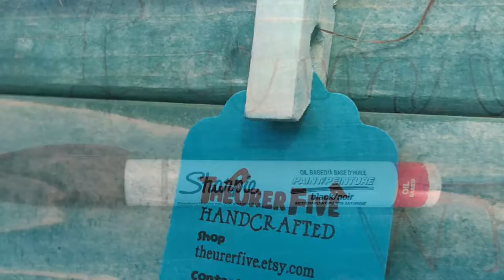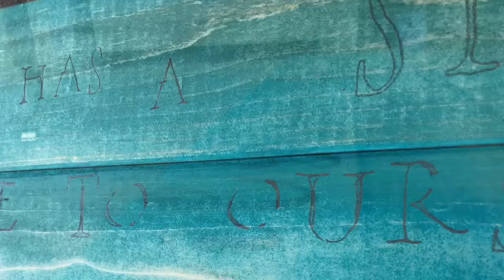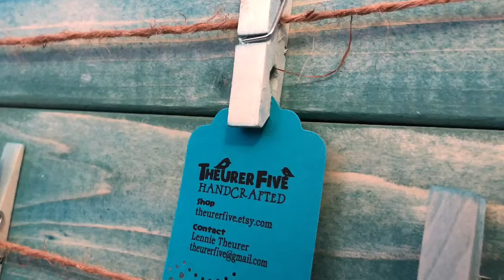Family Clothespin Sign Making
Creating a wooden sign to hold pictures